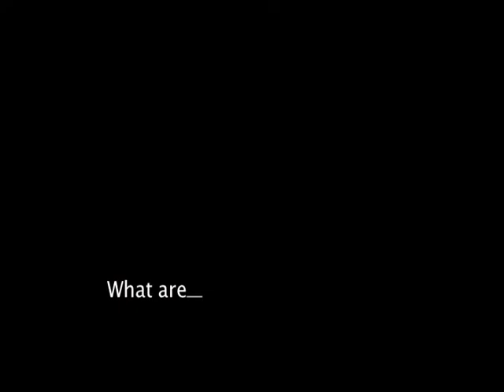ISTE 2011 Riddle Me OKI Challenge -- OKI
OKI was proud to present the "Riddle Me OKI" challenge at ISTE 2011 where booth visitors encountered a set of riddles that corresponded with education printing technologies.  As participants put their problem-solving skills to the test, they learned ways to enrich student learning while solving their district-wide printing needs. All participants who completed the master riddle were entered to win an iPad 2.

For more information on different ways to enhance your students' education through efficient printing solutions and the incorporation of technology in the classroom,